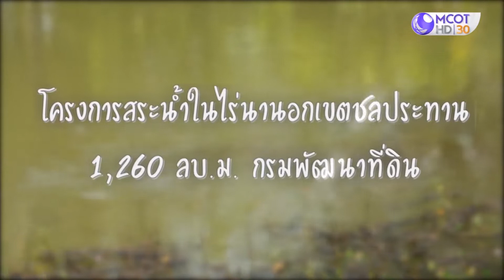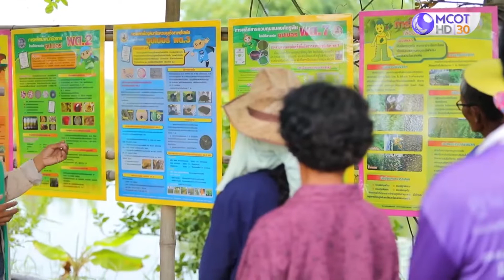กรมพัฒนาที่ดิน - โครงการสระน้ำในไร่นานอกเขตชลประธาน 1260 ลบ.ม.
กรมพัฒนาที่ดิน :  โครงการสระน้ำในไร่นานอกเขตชลประธาน 1260 ลบ.ม. กรมพัฒนาที่ดินรายการคนไทยหัวใจเกษตร ออกอากาศทางช่อง 9 MCOT HD  วันที่ 11 กันยายน พ.ศ. 2563